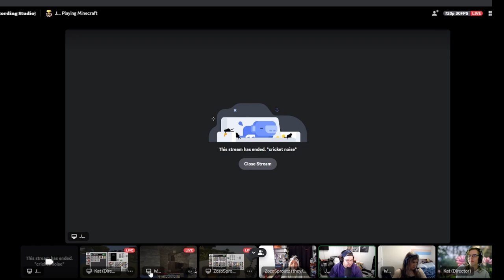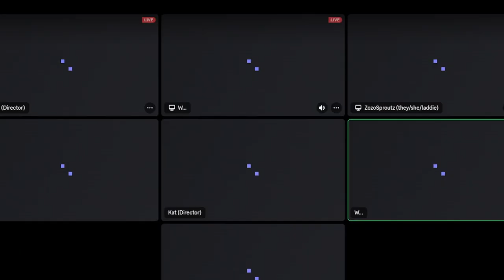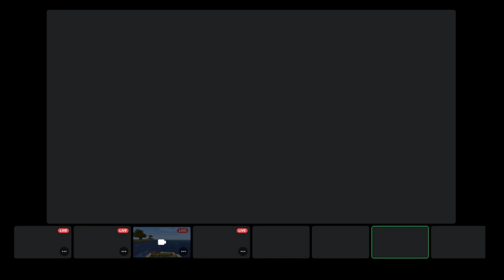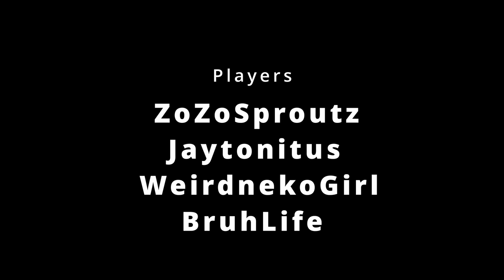CHET TV Gaming Episode 1 Leather and Iron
CHET TV presents CHET TV Gaming, a new show that features plenty of Canadian content creators, streamers, gamers and more! In this episode the players have 1 goal, complete all the challenges before their time runs out! Will they make the challenge or be left behind? Find out!